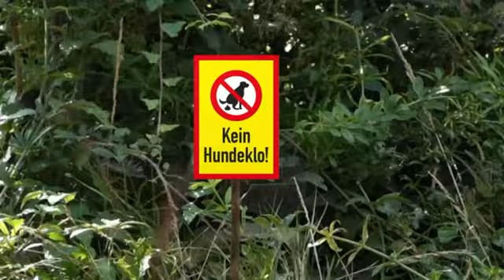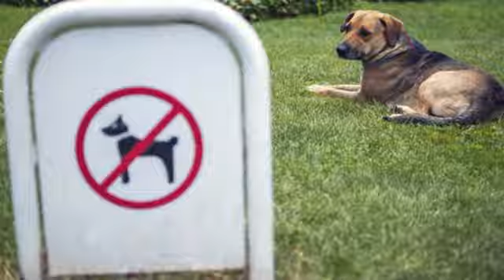Vita da cani.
Estratto dal nuovo CD "Robba da matti 4".